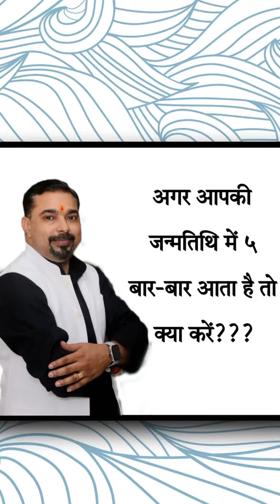अगर आपकी जन्मतिथि में ५ बार-बार आता है तो क्या करें?